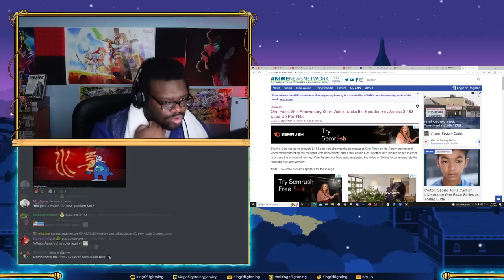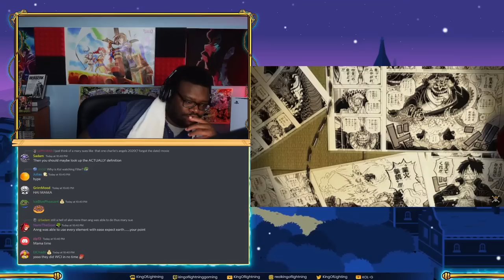One Piece 25th Anniversary Epic Journey of 3,463 Pen Nibs Reaction! | Kingu Reaction Short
★★★★★ Main Channel!★★★★★
Manga Spoiler Warning 4 One Piece, One-Punch Man, and more